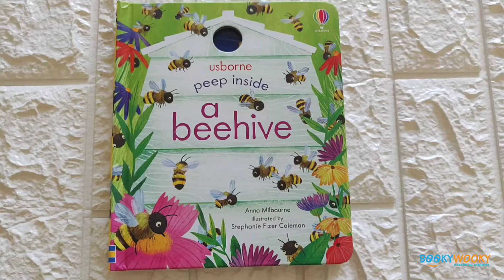Usborne Peep Inside a Beehive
Help instil a love of bees in little children with this little flap book that explores their world. Peep inside flowers, beehives and under busy bees, to see what they do all day, how honey is made, how baby bees are born, and how a queen bee leads the way to build a new home.